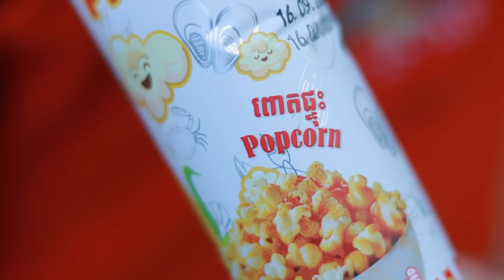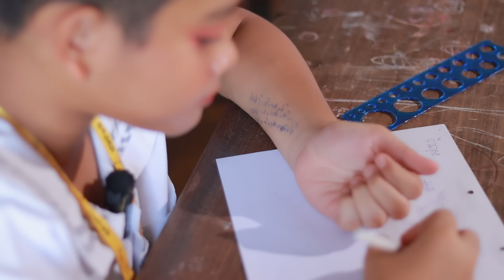ពូស្នា ទៅជួយគុបព្រីយុងកូន ប្រឡងបាក់ឌុប byពោតផ្ទុះPrince, New comedy videos/ឈុនសិលា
ពូស្នា ទៅជួយគុបព្រីយុងកូន ប្រឡងបាក់ឌុប
សើចពីដើមដល់ចប់
ដឹកនាំដោយពូសិលា